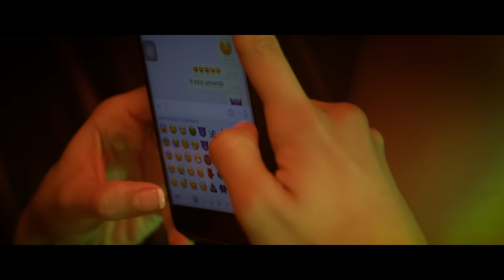Reykon - Pa Eso ft. Bryant Myers (Video Oficial)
Letra:
Bryant Myers
Reykon
Colombia
Puerto Rico
Yeh Yeh

Y yo sé, que tú eres mala (mala)
Ayer to te castigue, y hoy tú quieres más
Vamo' a bajar la bellaquera
A ti yo te lo pongo cuando tú quiera'
Yeah
Bryant Myers

Sé que está llamándome pa' eso
Quieres más acción y menos beso
Solamente quiere que le den
Ella quiere que le den
Enamorarse ni na' de eso

Ella no quiere na' de eso
Ella quiere salir a gastar par de peso
Yo siempre la pongo a mamar cuando estamo' en el expreso
Pa' donde vamo' nunca nos ven
Bebé tú quiere que te den
Yo me vo'a percosear
Y te vo'a dar como Adán le daba a Eva en el Eden
Ella quiere cosas caras
Ya no se viste de Zara
Yo tengo chavo, yo te vo'a llevar pa' Cancún y Guadalajara
Acaba de alejarse del jevo
Y yo acabo de meterle el huevo
Desde que se lo puse todos los días me llama pa' que se lo ponga de nuevo
Tu y yo fornicando
Y afuera en el cielo está lloviendo
Los 2 arrebata'o y enflotando las perco'
Yo dándote y viniéndome adentro
Baby, tú no quieres amor, tú lo que quieres es sexo

Quieres más acción y menos besos
Desesperada me llama diciendo que piensa en mí
Que no puede olvidar la última vez que le metí
Que le di, dice que yo soy el único que a ella le hace venir
Su novio es un wannabe
Eres un dilema
Tienes fría la cama
Necesita calor
Pero tiene un bori que no le trama
Que no te trama y que lo más chimba que tiene lo tienes pa' mí
Hacerlo conmigo se vuelve tu hobby por eso me quieres pa' ti
Tú ponme a escoger, no sabe qué hacer
Ella prefiere al flaco que sabe comersela, así se tenga que esconder

Porque sé que tú eres mala
La última vez te castigué
Y ahora quieres más
Estás buscando que te atienda
Manda con una foto que me encienda (Foto que me encienda)

Soy Reykon "El Líder"
Eh eh
Que no se te olvide
Bryant Myers baby
Dímelo Reykon
Bryant Myers (Bryant Myers Baby)
La Oscuridad
Colombia
Puerto Rico
This is Cheztom, Cheztom, Cheztom
Ando con Fragua
Genius
Nicky Lazensa
Montana
Javich
Ella solo quiere que le den papi
Ya no quieren enamorarse ni nada de eso
Eh yo sé pa' que tú me estás llamando
Si tú sabe que yo siempre te vo'a contestar